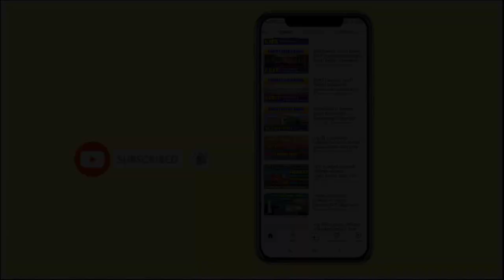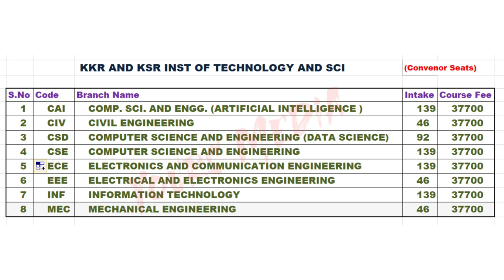Kits Guntur Engineering college | Full details about kkr and ksr Institute of Technology and Science